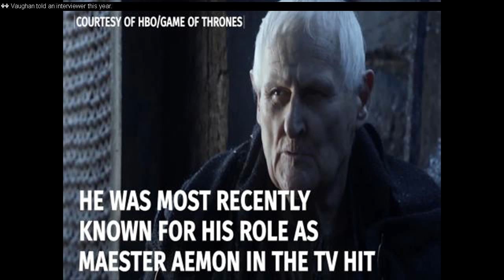Peter Vaughan, star of Porridge and Game of Thrones, dies aged 93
The character actor Peter Vaughan, known for his role as Grouty in the TV sitcom Porridge and more recently as Maester Aemon in Game of Thrones, has died aged 93.

His agent, Sally Long-Innes, said he “died peacefully with his family around him” on Tuesday morning.
Vaughan was a familiar face on British TV, with roles in the comedy Citizen Smith and the drama Our Friends in the North. But he was best known performing alongside Ronnie Barker in the prison sitcom Porridge, playing Harry Grout, the head of HMP Slade’s protection racket.

He only appeared in three episodes of the 1970s comedy but is still remembered for a menacing performance as the prison kingpin running operations from his luxuriously appointed cell, complete with a budgerigar.

“I still get people saying: ‘Let you out, have they, Grouty?’” Vaughan told an interviewer this year.

More recently he won over a new generation of global admirers in the hit HBO fantasy show Game of Thrones, playing the elderly blind character Maester Aemon.

“People talk about Grouty but, good heavens, the fan mail I get from all over the world because of Game of Thrones is enormous,” he told the Sunday Post. “It’s just grown and grown and once you’re hooked, that’s it.”